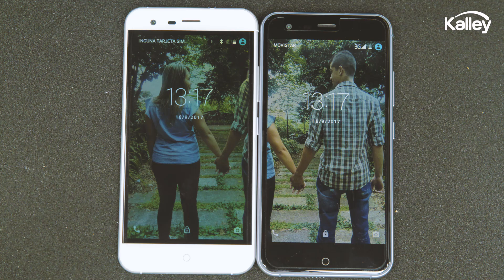¿Conoces nuestro smartphone Silver Q?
El Smartphone Silver Q de Kalley es un celular con características únicas que lo hacen irresistible, como su excelente cámara, Auto Enfoque y Flash, la mejor cámara frontal para que todas tus selfies estén llenas de estilo. Además es un Smartphone 4G Android 6.0, ultra delgado y ultraliviano; con el mejor diseño en sus dos colores, blanco y negro, marco y estructura metálica e increíble pantalla HD IPS.